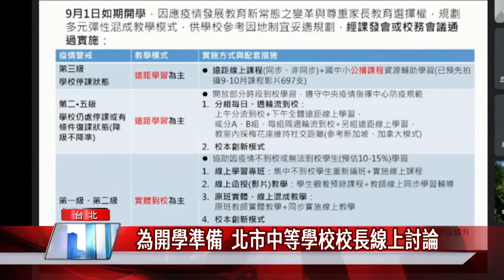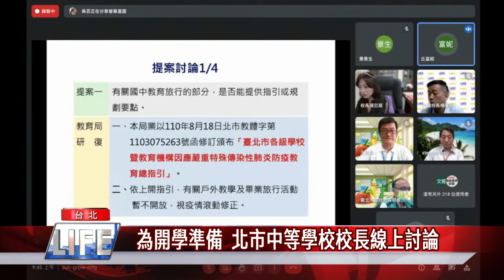疫情 開學|為開學準備 北市中等學校校長線上討論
臺北市110學年度第1學期，公私立中等學校校長會議，首次採取線上舉辦，並將主題訂為「後疫情時代的新視野」，會議中提前為9/1開學做好準備，同時因應未來疫情發展，規劃多元性混成教學。